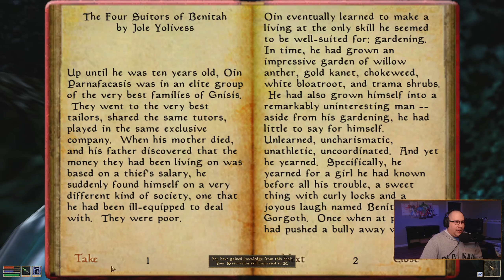CRG Plays The Elder Scrolls III: Morrowind [Part 17]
CRG Plays The Elder Scrolls III: Morrowind [Part 17] - Streamed 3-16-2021 -- Watch live